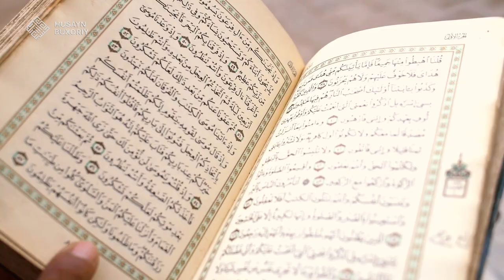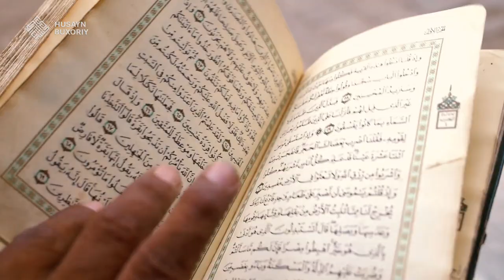Aqlingni Alloh uchun ishlat | Husayn Buxoriy